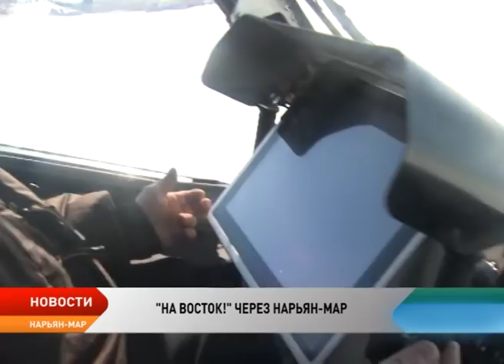Уникальный российский вездеход «Шерп» представили в Нарьян-Маре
Он без проблем преодолевает валуны, поваленные деревья и другие препятствия высотой до 70 см. Отлично плавает, без затруднений проходит болота и глубокий снег, а также способен с легкостью выходить из воды на лед. Вездеход, который своей сверхпроходимостью впечатлит каждого, представили жителям Нарьян-Мара участники экспедиции «На Восток!». Команде предстоит преодолеть 10 тысяч километров, пройти вдоль всего Полярного круга и финишировать в Петропавловске-Камчатском в ноябре.

Вездеход «Шерп» — уникальная машина, над конструкцией которой Алексей Гарагашьян работал долгие годы. Уже после первой ее демонстрации публике в 2015 году стало понятно, что не только российский, но и международный рынок вездеходов претерпит изменения, столь удачной оказалась конструкция.

Лучшего полигона для демонстрации достоинств машины, чем безграничные просторы России, придумать невозможно. Старт трансконтинентальной экспедиции предварял почти двухлетний период подготовки. Пять продуктовых и технических забросок подготовлены заранее и распределены по маршруту, чтобы обеспечить жизнедеятельность экспедиции. Несмотря на то, что экспедиция сейчас в начале пути, «Шерпу» уже удалось преодолеть водную преграду — река Кепина уже вскрылась ото льда.

По плану ежедневная дистанция составит 50-60 км. В многомесячный путь отправились восемь членов команды, каждый из них способен не только управлять вездеходом, но и решать ряд других задач —навигация, техническое обслуживание, фото- и видеосъемка. Путешественники признаются — быт организован хорошо, спать в вездеходе комфортно. Удобные лежанки длиной два метра обиты поролоном, температуру поддерживает автономный отопитель. Конструктора безотказной машины поддерживает и сопровождает супруга Ольга. Оставить дом ради длительного путешествия было несложно, говорит она, ведь большую часть года супруги проводят в походах и поездках. Это помогает хорошо чувствовать технику и постоянно ее совершенствовать.

Российский вездеход «Шерп» уже завоевал симпатию мировой общественности. Журналисты Business Insider назвали машину «монстром автомобильного мира», а Digital Trends уверены, что «Шерп» – мечта тех, кто в детстве увлекался игрушечными грузовиками. Покорила чудо-машина и нарьян-марских мальчишек.

Выходить на связь команда планирует несколько раз в неделю через спутниковую связь. На официальном сайте можно даже отследить маршрут движения по интерактивной карте.